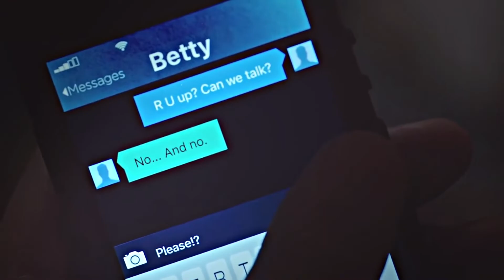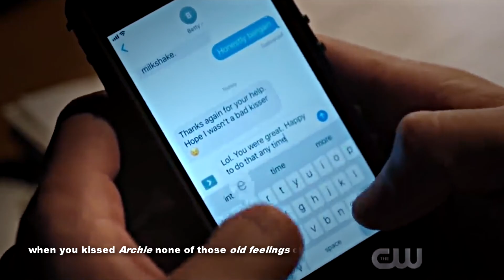Betty + Archie [1x01 - 4x15] | moment like you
Barchie nation... we are winning.